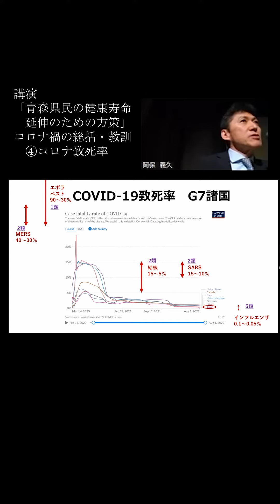‹講演›◆④コロナ致死率 YouTube講演「青森県民の健康寿命延伸のための方策」よりコロナ禍の総括・教訓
動画フル版はこちら⇒「講演（北青山D.CLINIC阿保義久院長）｜「青森県民の健康寿命延伸のための方策」県民公開講座2023」

【お問合せ先】
北青山D.CLINIC
東京都渋谷区神宮前3-7-10　ARK WISE BLDG.